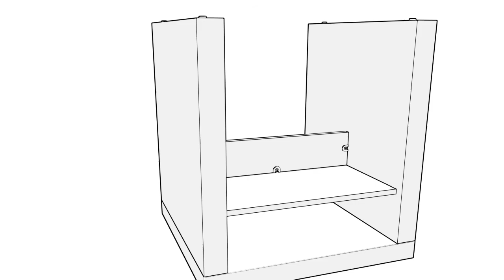J016 102 High Gloss End Table - Animated AI